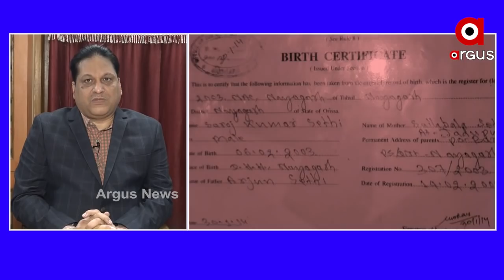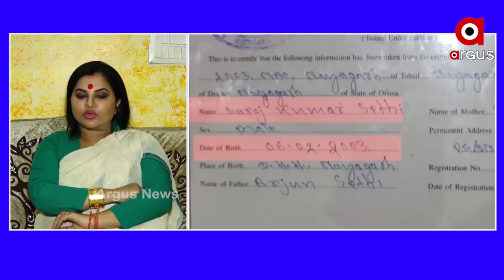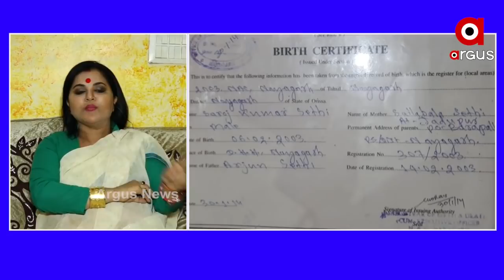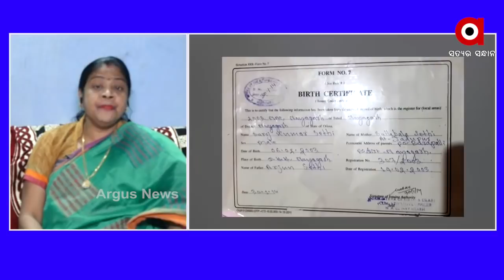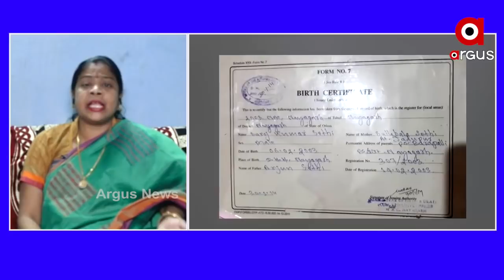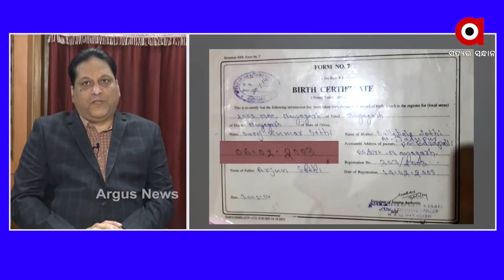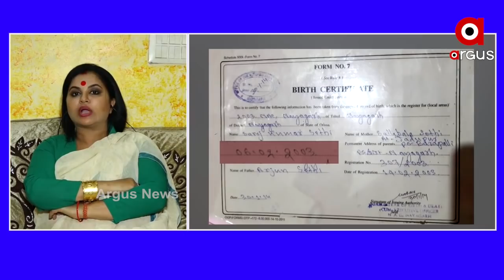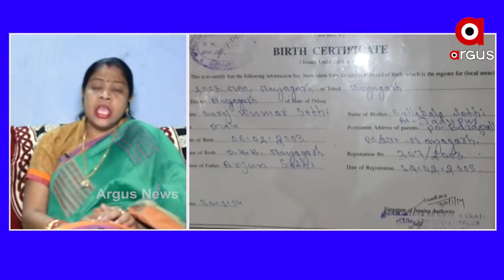Panel discussion : ପରୀ ନ୍ୟାୟ ବିଡ଼ମ୍ବନା